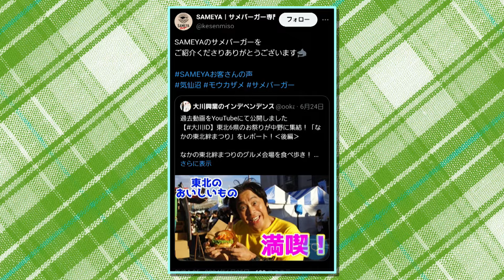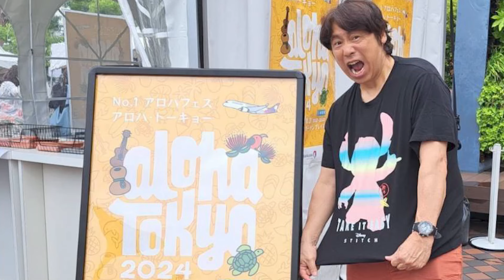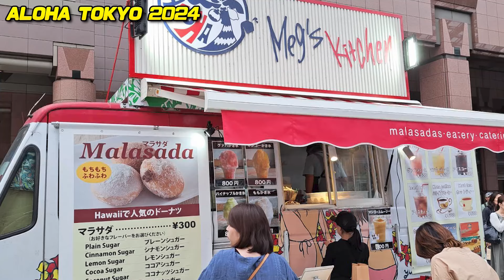【大川ID】渋谷区で開催のハワイイベント「ALOHA TOKYO 2024」に行ってきた！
ニコニコチャンネルメンテナンス中につき
チャンネル会員限定最新動画を特別にYouTubeにて公開いたします

☆大川興業の社員旅行で訪れたワイキキビーチで、寺ちゃんに課されたミッションとは
☆「ALOHA TOKYO 2024」(2024年5月31日〜6月2日 東京・恵比寿ガーデンプレイス)をレポート
☆フラ、ハワイアン、グルメ・・・ハワイを満喫した先に待っていたのは？！
☆ハワイのお土産購入、領収書物語の顛末は？！

‹プレゼント応募要項›
ご希望のプレゼント名、郵便番号、ご住所、お名前、メールアドレス、お電話番号をご明記の上、下記の番組アドレスまでご応募ください。※締め切りは2024年9月末日です。
※有料会員の方のみご応募いただけます。

今月は、8月6日㈫、9日㈮、13日㈫、16日㈮、20日㈫、23日㈮、27日㈫、30日㈮の全8回の配信になります。

☆『大川総裁の福祉論！知的障がい者と“食う寝るところ、住むところ”』(旬報社) 発売中！
※↓大川興業ネットショップ↓でも取り扱い中です。送料(スマートレター代180円)をいただきますが、大川総裁の直筆サインを入れてお送りします！

☆『日本インディーズ候補列伝』【電子特別版】 (扶桑社ＢＯＯＫＳ) 大川 豊 発売中！